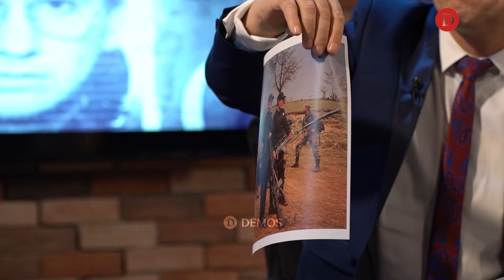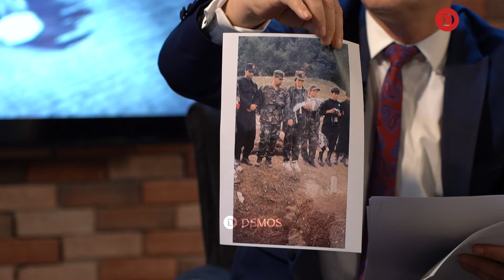"Mundet me ta kput dorën", Sulejmani tregon rastin kur e kishte mbajtur në xhep një eksploziv